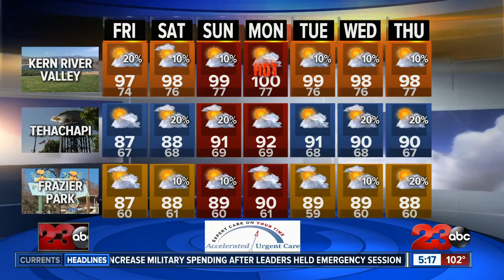Hot temperatures continue into the weekend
Our thunderstorm chances decrease each day as we head into the weekend.